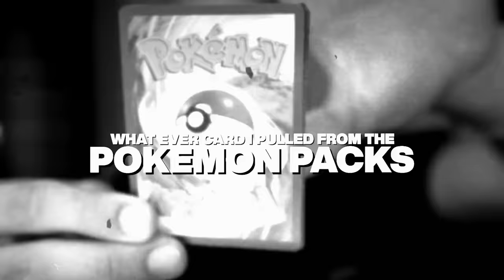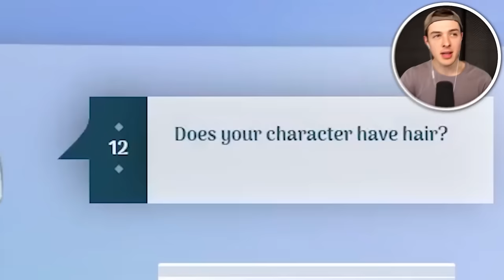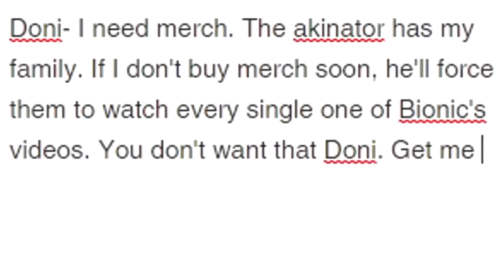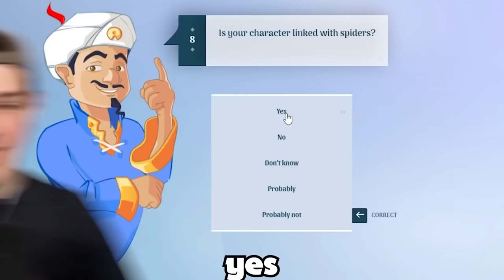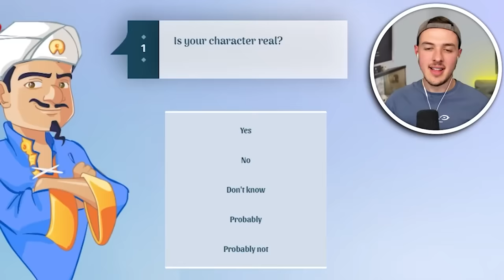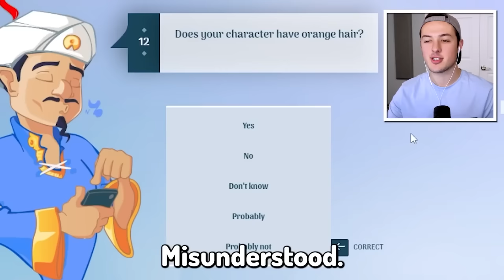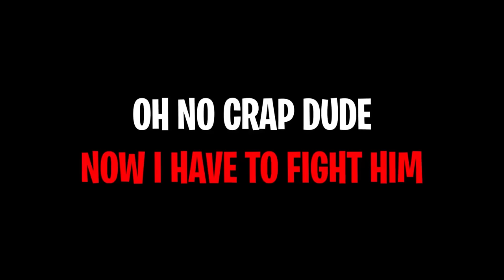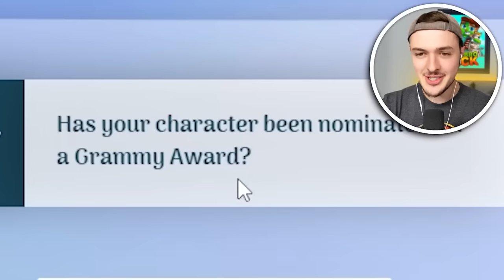Can You BEAT the AKINATOR?! (movie)